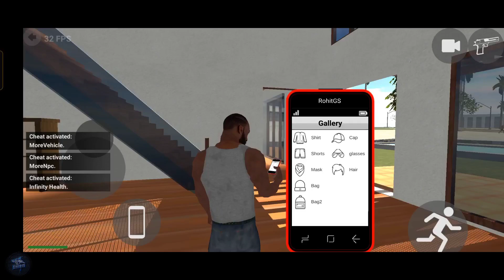New Lamborghini Vs Old Lemborghini Tag Race And Push Back Challenge In Mobile GTA V5❤️